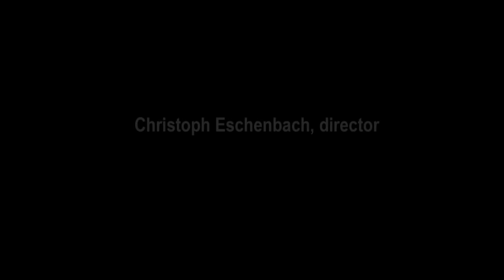Mahler: Symphony no. 5 - Christoph Eschenbach - Sinfónica de Galicia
Sinfonía nº 5, en do sostenido menor
Trauermarsch. Ingemessenem Schritt. Streng. Wie ein Kondukt (0:43)
Stürmisch bewegt, mit grösster Vehemenz (13:53)
Scherzo. Kräftig, Nicht zu schnell (29:28)
Adagietto. Sehr langsam (48:26)
Rondo-Finale. Allegro-Allegro giocoso. Frisch (58:18)

Orquesta Sinfónica de Galicia
Christoph Eschenbach, director

Grabación realizada en el Palacio de la Ópera de A Coruña el 16 de junio de 2016.
Realización de Antonio Cid / RDC Producciones
Audio de Pablo Barreiro / CRTVG